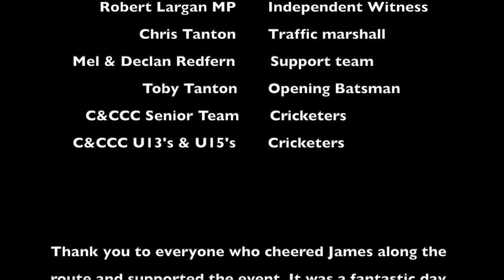Longest Bowling Run up - Charlesworth and Chisworth Cricket Club 2021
Saturday 12th June 2021 - James Butterworth, 2nd Team Vice Captain & U13's & U15's manager, attempts the world record for the longest bowling run up.